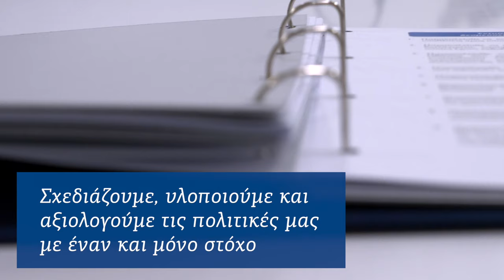Αυτό είναι το νέο μοντέλο διακυβέρνησης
Σήμερα, όλοι οι Υπουργοί παρέλαβαν έναν φάκελο με τους στόχους μας ανά υπουργείο, το πρόγραμμα δράσης μας ως τον Δεκέμβριο και ένα 6μηνιαίο σχέδιο πρωτοβουλιών. Η κυβέρνηση θα λειτουργήσει με αυστηρά χρονοδιαγράμματα και διαρκή αξιολόγηση.